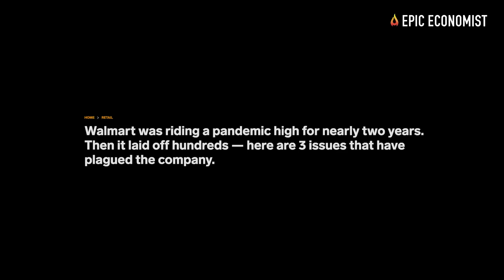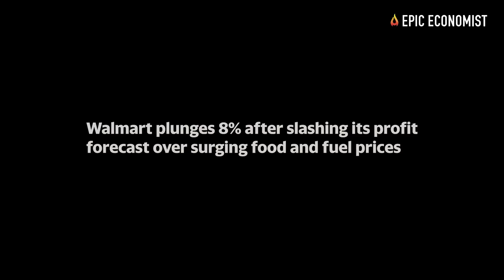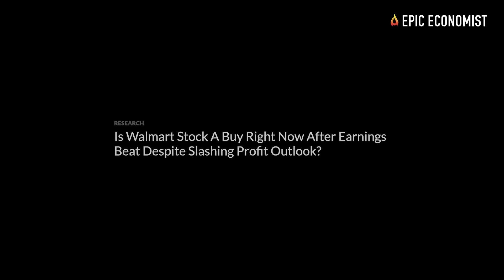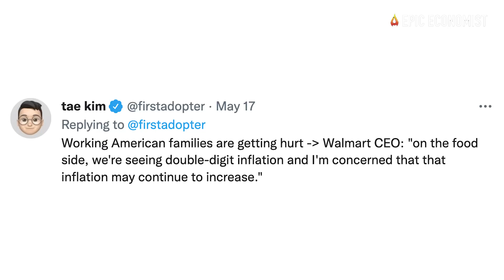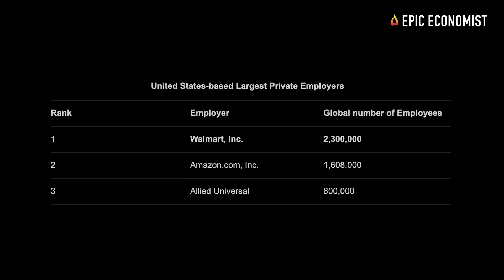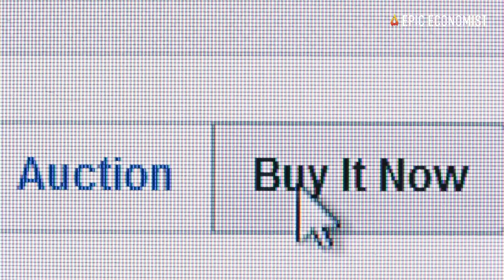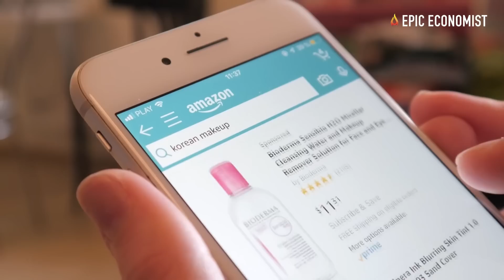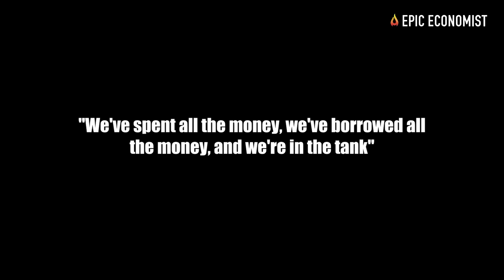20 Signs Walmart Is Falling Apart Before Our Eyes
As the U.S. moves towards another recession, Walmart's empire is silently crumbling down. When you're the world's biggest retailer, even a one percent drop in earnings can be translated into billions of dollars in losses. But profits are down by almost a quarter compared to a year ago, which means that the big-box retailer's woes are far worse than anyone would've imagined. For decades, Walmart was the company competitors feared most, but new numbers show that the retailer has been falling behind in recent years. Walmart has begun to lose popularity amongst consumers, and major holes are starting to form in its business. For the most part, the company has hidden its financial struggles from the headlines because the problems it face are different across the world, which allows the superstore chain to mask itself in the overall picture.
The news gets worse. "Profits," it turns out, are the least of Walmart's problems. The retailer didn't generate any cash from operations at all this past quarter, instead consuming $3.8 billion. Add in $3.5 billion in capital spending, and Walmart's free cash flow for Q3 was a dishearteningly negative $7.3 billion. And the company hadn't experienced negative cash from operations since Q3 1995, more than a quarter-century ago, according to historical data provided by S&P Global Market Intelligence.
And more financial losses may be coming for Walmart: The IBD Stock Checkup shows that earnings have actually fallen by an average of 4.5% over the past three quarters. This is well short of the 25% growth sought by investors. Over the past three years, the retail chain’s monthly sales have grown by an average of 10%. That’s why its projected 4% sales growth for the final quarter of 2022 seems so unimpressive. In other words, investors are seeing Walmart stock as a no-buy right now.
Walmart traditional business model is showing persistent signs of weakness both in the U.S. and overseas. If the retail giant fails to adapt to new market trends, e-commerce competitors may crush the Walmart and push it to a downward spiral we've seen so many other retailers go down in recent years. Will the biggest retailer in the scene be a victim of the relentless retail apocalypse? That is yet to be seen. But the outlook isn't promising right now, and the last earnings report was a train-wreck that resulted in major losses right after the retail chain experiencied a pretty bad losing-streak. At the end of the day, company's demise is a mere reflection of a collapsing economy, and what we've seen so far is just the beggining of a series of defeats that lie ahead for Walmart, American consumers and our entire economy.
As Motley Fool's Travis Hoium noted, when we dig between the lines, we can rapidlye see a company in serious trouble and could be the "latest in a long line of leading retailers to go from boom to bust in the blink of an eye". That's why in today's video, we compiled a series of numbers, facts and stats that prove that Walmart's best days are behind it.